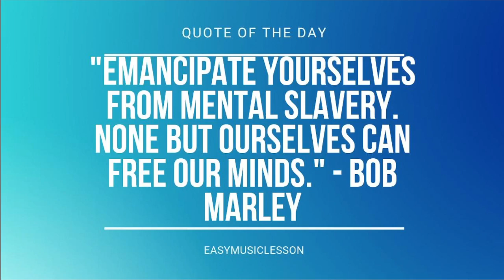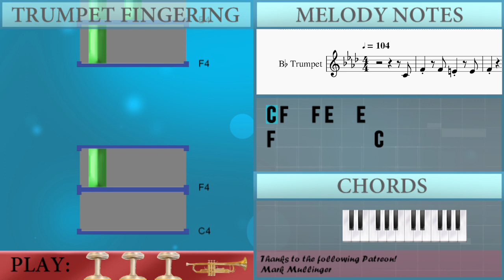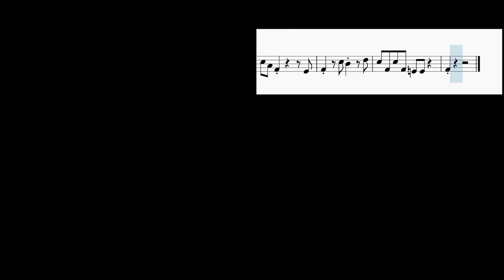How to play Agassy by Soojin on Trumpet (Tutorial)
Comment and let us know how the videos have helped you. It keeps us going! :)The easiest way to learn how to play Agassy by Soojin on the trumpet. It's a trumpet tutorial for Agassy by Soojin.

EasyMusicLesson teaches you to play the your favorite instrument, through easy and simple animation so that you too can learn how to play Agassy by Soojin on the trumpet easily. A trumpet tutorial with visual animation graphic.

Chords of Trumpet arrangement:
B Maj   Bb Maj   Eb Min   B Maj   Bb Maj   Eb Min   Db Maj
B Maj   Bb Maj   Eb Min   B Maj   Bb Maj   Eb Min   B Maj   Bb Maj
Eb Min   B Maj   Bb Maj   Eb Min   Db Maj   B Maj   Bb Maj
Eb Min   B Maj   Bb Maj   Eb Min   B Maj   Bb Maj   Eb Min
B Maj   Bb Maj   Eb Min   Db Maj   B Maj   Bb Maj   Eb Min
Eb Min   Eb Min   Bb Maj   Eb Min   Eb Min   Bb Maj   Eb Min
Bb Maj   Eb Min   B Maj   Db Maj   Eb Min   Bb Maj   B Maj
Bb Maj   Eb Min   B Maj   Bb Maj   Eb Min   Db Maj   B Maj
Bb Maj   Eb Min   B Maj   Bb Maj   Eb Min   B Maj   Bb Maj
Eb Min   Eb Min   Eb Min   Bb Maj   Eb Min   Eb Min   Bb Maj
Eb Min   Bb Maj   Eb Min   B Maj   Db Maj   Eb Min   Bb Maj
Eb Min   Db Maj   Gb Maj   B Maj   Eb Min   Db Maj   Gb Maj
B Maj   Eb Min   Db Maj   Gb Maj   B Maj   Bb Maj   Bb Maj
Bb Maj   Eb Min   Db Maj   Bb Min   B Maj   Eb Min   Db Maj
Bb Min   Bb Maj   Eb Min   Db Maj   Bb Min   B Maj   Eb Min
Db Maj   Bb Min

Melody notes of Trumpet:
C4 F4   F4 E4   E4
F4           C4
F4   F4 G4   F4 G4
Ab4   Bb4   C5   F4
F4   F4 E4   G4
F4   C5 Bb4   Ab4
F4           Eb4
F4   Ab4 G4   Bb4
Ab4     Ab4 G4 F4 G4
Ab4   F4 C4   Ab4 G4
G4 Ab4 G4 F4 Eb4
Db4   C5   C5 Bb4   Ab4
F4   Ab4   F4 G4
Ab4   F4 F4 C4   Ab4   G4
F4   F4 Eb4
Db4   Ab4 Ab4 G4   Eb4
Eb4 F4   F4     C4
F4   F4 E4   E4
F4           C4
F4   F4 E4   F4
F4 C5 F4 E4 E4
F4 Eb5 F4 G4 F4 G4 F4 G4
C5   Eb5 F4 G4 F4 F5
C5   Eb5 F4 G4 F4 G4 F4 G4
F4   C5 Bb4   Db5
C5 Ab4 F4       Eb4
C5 F4 C5 F4 E4 E4
F4 Ab4 G4 F4 Ab4 G4 F4 Ab4
G4 G4 F4 Ab4 F4
F4 F4 C5 Bb4 G4 Ab4
F4 F4 G4
Ab4 G4 F4 Ab4 G4 G4 F4 C5
Bb4   C5 Ab4     C4
Eb4 F4 Ab4 F4   C4
F4           C4
F4 C5 Bb4     G4 Ab4
C5 Bb4   Bb4 Db5 C5
C5 Bb4   Bb4 G4 Ab4
Bb4   G4 Ab4
Ab4 F4     F4
Bb4 C5   G4 G4   E4 E4 E4
G4
F4 Bb4 C5 Db5 C5   Bb4 C5 Eb5 C5
Bb4 C5 Db5 C5   Bb4 C5 Eb5 C5
F4